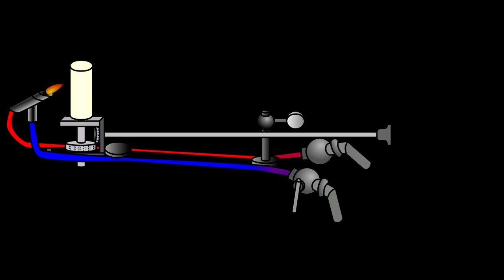Burning Ballerinas and Rat Poison dresses the 1800s fashion victims!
Ballerinas are delicate, airy and light but strong and determined, what about flammable though? Back in the 1800s a surprising number of women were set alight and perished in a giant ball of flames…..were these women witches burned at the stake? No, it was fashion darling….

In the 1800s women’s fashion was changing, previously women had worn multiple layers of skirts and petticoats building up their bottom halves to get attention and be fashionable because back then they didn’t have the butt implants we have today. Well new fabrics and methods were coming on the market which meant that women’s legs could move freely! Another women’s liberation movement, this time for the lower limbs! Large hooped skirts became the norm and for ballerinas tulle was a game changer. Mystical and ethereal the ballerinas could depict a range of characters while appearing graceful at the same time thanks to the almost gravity defying fabric. On the 15th of November 1862, french ballerina Emma Livry was readying herself for her second act entrance and caught fire on a gaslight. She ran across the stage three times before the flames were extinguished, the wounds were worse because out of modesty Livry clung to the burning fabric if she’d just let it fall off she wouldn’t have been so extensively burned but it was different times. Surely this was just a freak accident, no, happened multiple times. There was no electricity so lamps were necessary but The gaslights were not caged and the fabric was so flammable that a mistimed spin too close to the flame led to a burning ballerina. In many ways the deaths could have been prevented, in 1859 an empirical decree in Paris was set forth that demanded the costumes be dipped in a chemical compound called Alum which served as fire protection for the wearer. The problem with this was….fashion darling… the alum made the costumes a faded yellow colour and stiff as a board, not the flouncy fairy fabric that a ballerina wants to be seen in surely. Which is why the ballerinas refused to wear it. Poor Emma Livry lived for eight more months after the accident then sadly passed of blood poisoning. So she must’ve had some words of wisdom for the dancers that would come after her? Nope! She suffered for months but said that even if she was to ever return to stage she wouldn’t wear those butt ugly fire proofed skirts. So yeah…fire…but make it fashion…..

It wasn’t just ballerinas, women everywhere in the 1800s were at risk of becoming flaming balls of fire. Although they weren’t strutting around in tulle and tights, dresses were still hazardous. The fabric was flammable and the hooped skirts allowed a gust of air to fan the flames. Worse still was the cleaning process that the women used for their gowns. Using a spray then blot method on any stains, the women gently cared for their pretty dresses but unfortunately the fluids were made of petroleum and kerosene. Which is quite literally adding fuel to the fire is it not?. So even looking at a candle was a risk, and many women died after brushing by a naked flame in a kitchen or just going about their daily activities. The laces. Buttons and fastenings made it so difficult to get the garment off quickly enough that the women would often succumb to their injuries. Once again, fire, but throw on some petroleum and make it fashion…

So, flammable fabrics, accelerant, surely that was all the hazards that women in the 1800s had to deal with when dressing for the day ahead? Well, there was one other significant factor in the fashion world which was also pretty deadly. Some dresses would turn others green with envy while some dresses would just turn people green and kill them. Yes, in order to achieve popular green shades at the time, arsenic was used which was harmful t othe dressmaker but also to the wearer and those around them. When these dresses went on fire arsenic fumes were released into the immediate environment with the potential to kill more than just the burning dress owner.

Rat Poison but make it fashion!

And there you have it, burning ballerinas, burning broads and fumigation dresses…. Something for everyone….true victims of fashion…..